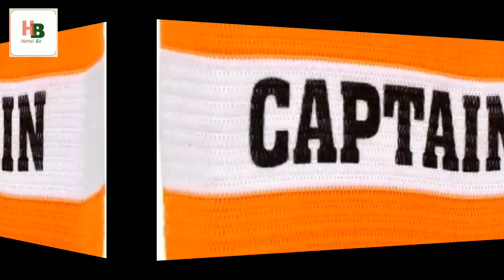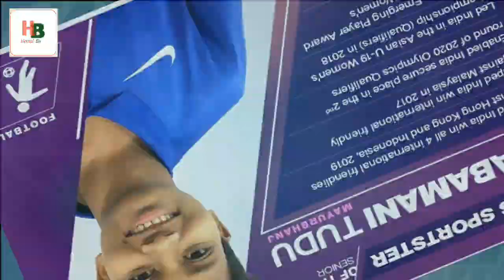SANTHAL WOMEN'S FOOTBALL PLAYER // JABAMANI TUDU // Best Tribal Women's Footballer// संथाली फुटबॉलर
तेहेन नौवा वीडियो रे बोन नेल आ आबो संथाल कुड़ी  होपोन " मिस जोबामोनी टुडू " जहयदो  फुटबॉलर खिलोड़िए कानाकिन भारतीय नेशनल womens टीम रेन !!!🏆🏆⚽️⚽️

             This channel respects all the copyright law, we are not the owner of all the pictures shown the video.

              🙏🙏  Adi Adi Sarhaw 🙏🙏